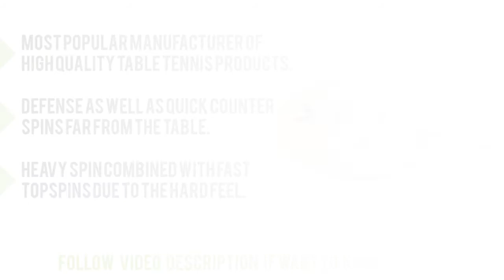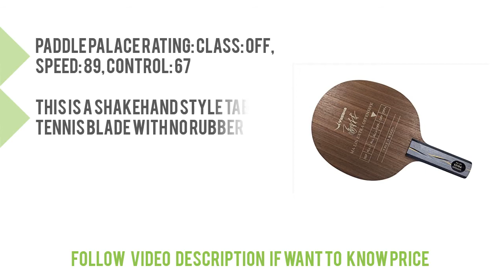Top 5 Best Table Tennis Blades of 2019 Reviewed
Is it possible to find out the best Table Tennis Blades. Yes you can check out the top 5 Table Tennis Blades reviews. Tried to collect best items. Follow below for more details. Thank you.

1. Butterfly Viscaria-FL Blade with Flared Handle

2. Butterfly Petr Korbel Table Tennis Blade

3. Butterfly Joo Saehyuk Table Tennis Blade

4. Ma Lin Extra Offensive

5. Ariex Excellent Hinoki Table Tennis Blade